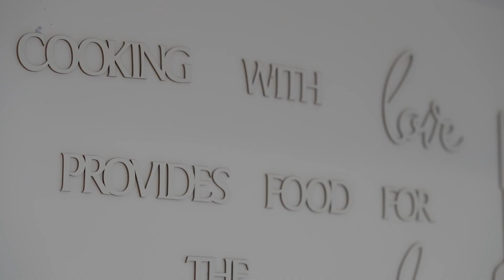Open2view AU - ID# 793358 - 5 Golliker Street